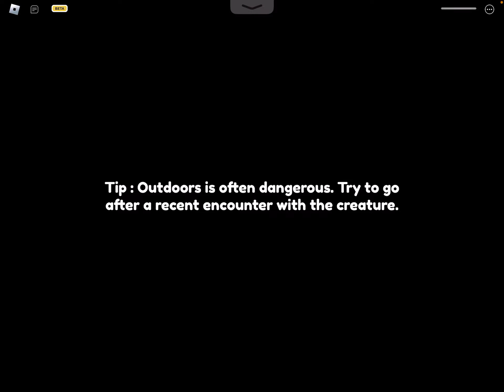This Entity is not just a robber (Roblox Residence Massacre)